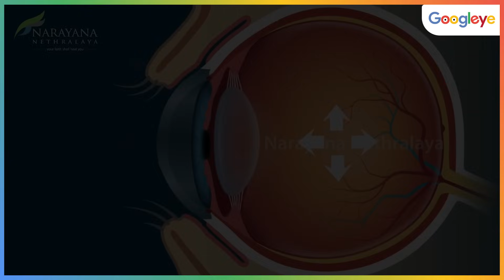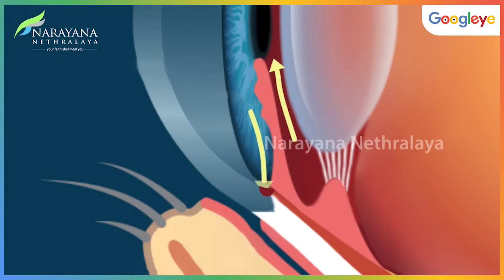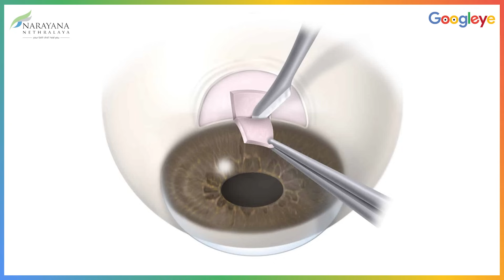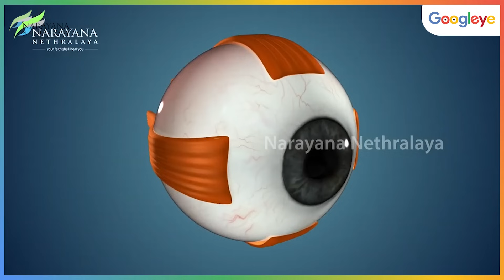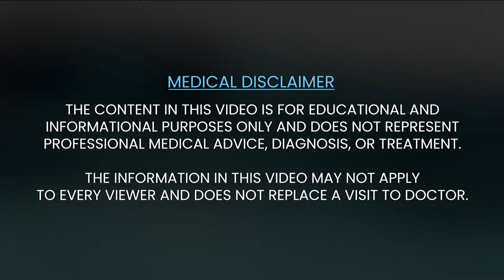Most googled questions about Glaucoma - symptoms & causes | Dr. Sujani Shroff | English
Glaucoma, a common cause of irreversible blindness, is also known as the “silent thief of sight” since patients often experience no symptoms in the initial stages. Our patients frequently inquire whether this condition is curable and what treatment options are available for Glaucoma.

Join Dr. Sujani Shroff, Glaucoma consultant at Narayana Nethralaya, as she addresses the most searched questions about the symptoms and causes of Glaucoma, helping you understand what to look out for and when to seek professional help.

Narayana Nethralaya has highly qualified and dedicated eye specialists specializing in the care of all forms of glaucoma. It is important to have your eyes checked regularly to catch any changes early and prevent complications.

For a detailed evaluation and check-up,  Please call 📞 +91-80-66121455
📍 Bangalore, India